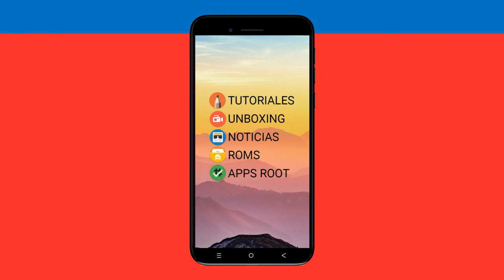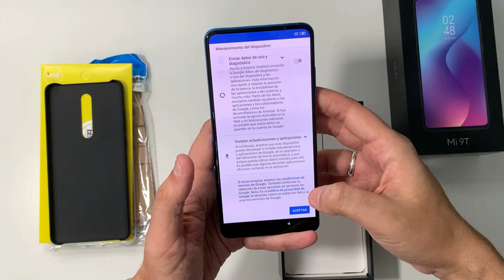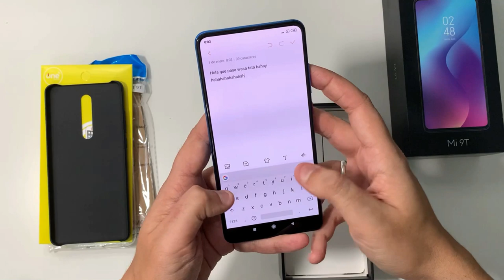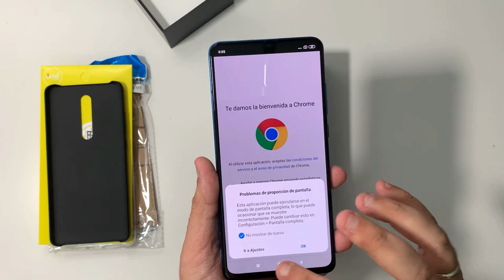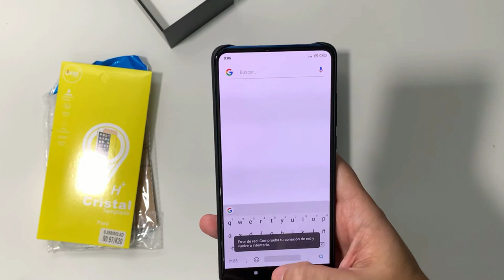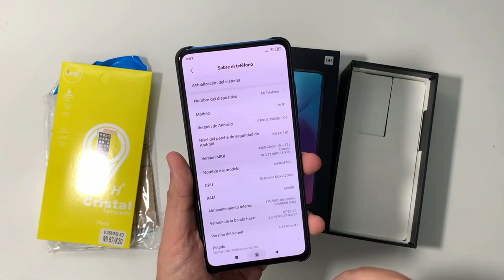UNBOXING XIAOMI MI 9T 6GB/128ROM (AZUL)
📑 DESCRIPCIÓN 📑

Hoy os traigo el unboxing del Xiaomi Mi 9T en su versión de 6GB/128 de ROM en color azul. Gracias al vendedor Kubicco (mismo vendedor que me vendió el Redmi Note 5) os puedo traer , el que será el nuevo terminal del canal.

🌍 ¿Donde lo he comprado? 🌍

Comprado a 292 euros (Envío gratuito 24h)
*Incluye un protector de pantalla + Funda adicional

*Vendedor con más de 432 votos en positivo.

💲 DONACIONES 💲